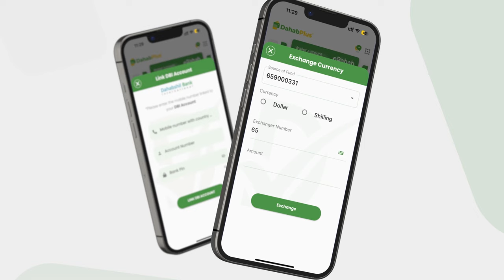Gud. Yabooh ''Imtixaanka waxaa ufariisanaysa 35,307 Arday, waxaa dhagoolayaal ah 29 qof...''.